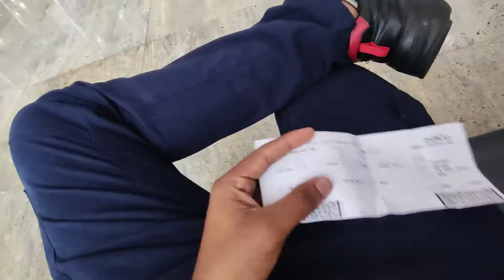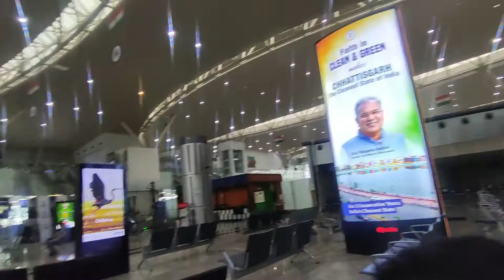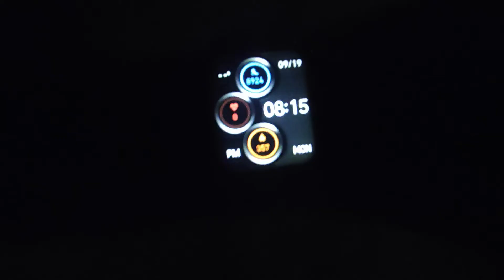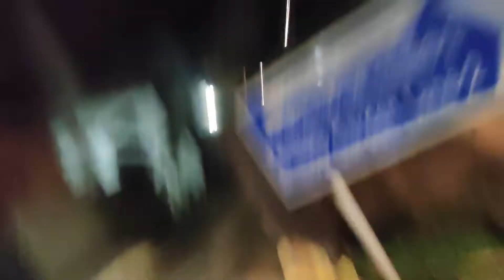This time its Kerala | Chhattisgarh to Kerala Ep. 1